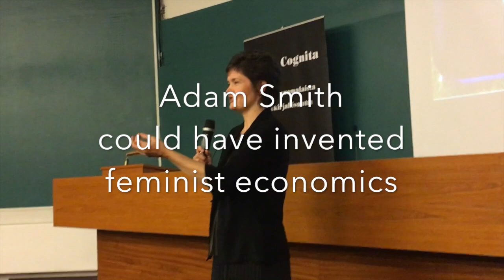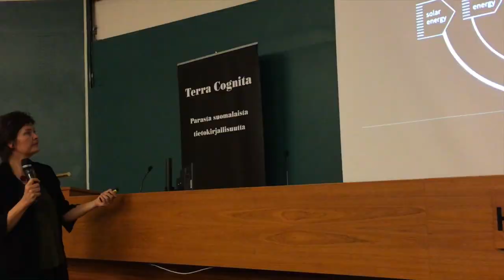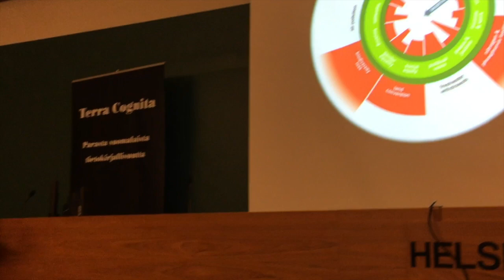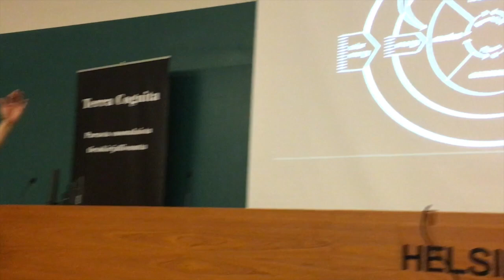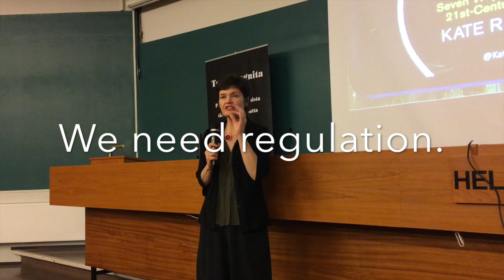Kate Raworth: Adam Smith could have invented feminist economics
Kate Raworth on book tour in Helsinki, Finland. Promoting her book Doughnut Economics, she remarks tha Adam Smith could have invented feminist economics in 1776. In Finnish, the book is called Donitsitalous (Terra Cognita).